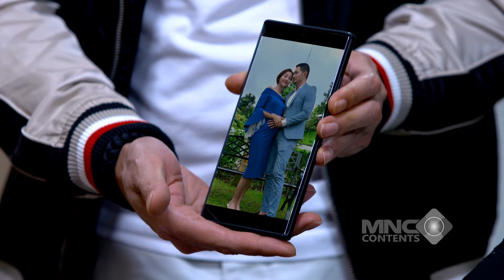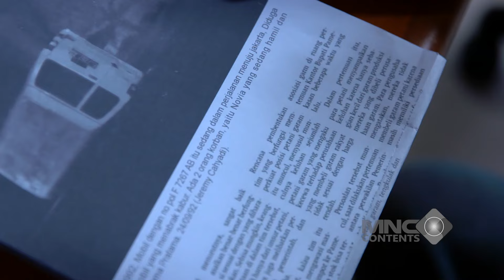PALA REYNA BOCOR! JANGAN JANGAN INI PERTANDA - IKATAN CINTA